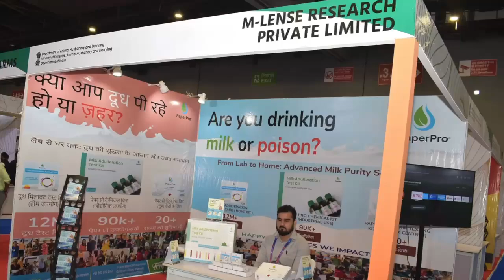World Food India 2024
Last chance to explore innovative Animal Husbandry startups supported by DAHD!

 Catch the exhibit in Hall no. 2, Space 2B01-2C01 at World Food India.
 Don’t miss out—visit by tomorrow, 22nd September!